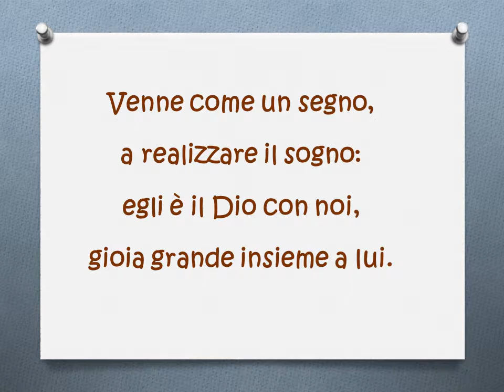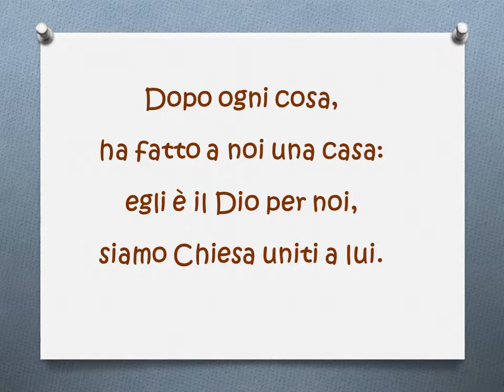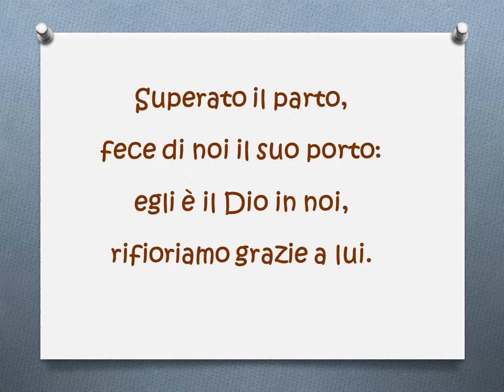DA NOI GERMOGLIERA' voce tenori con testo TU VIENI IN MEZZO A NOI